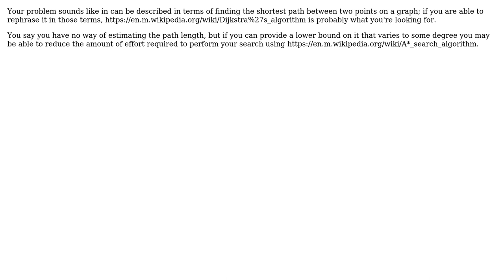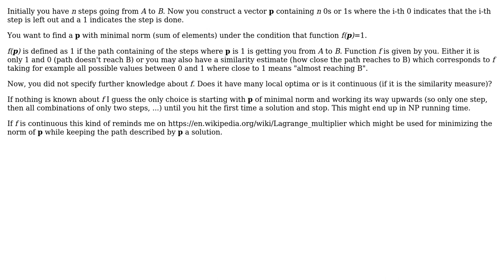Find minimum number of steps to a goal without estimator for how close intermediate steps are to...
Software Engineering: Find minimum number of steps to a goal without estimator for how close intermediate steps are to the goal

With thanks & praise to God, and with thanks to the many people who have made this project possible! | Content (except music & images) licensed under CC BY-SA | Music | Images & others | With thanks to user Z.F. user Trilarion user Jules and the Stack Exchange Network Trademarks are property of their respective owners. You are responsible for your own actions.